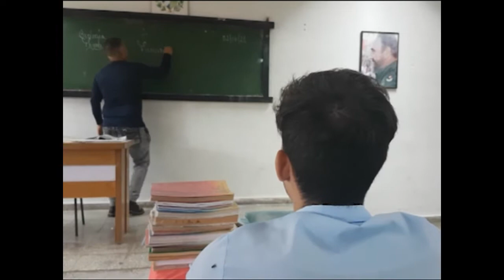En IPVCE de Cumanayagua por la calidad de la enseñanza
El IPVCE de Cumanayagua tiene una amplia participación en concursos provinciales y nacionales. El otorgamiento de carreras directas y la representación a nivel internacional, está dentro de las ventajas que proporciona asistir y alcanzar resultados en certámenes estudiantiles.